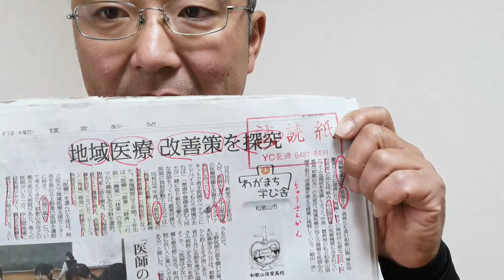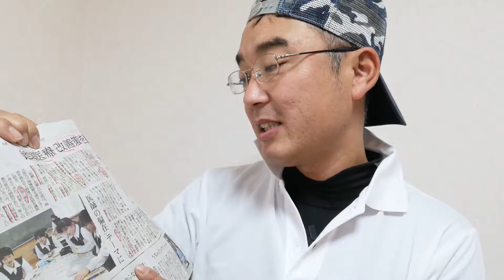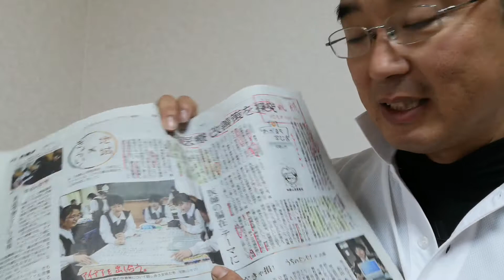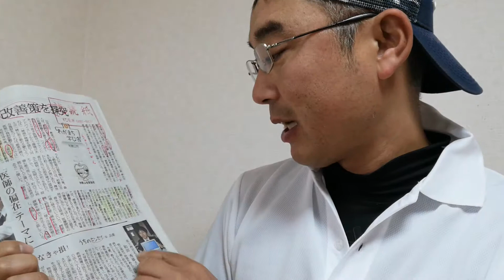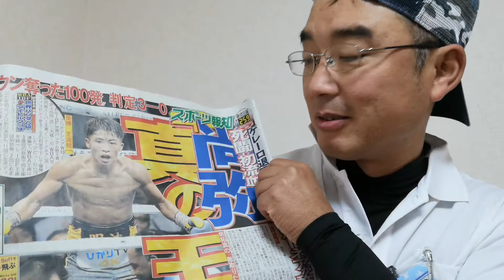共感力❗街から病院がなくなったらどうなるの？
11月7日木曜日読売朝刊P29地域面より

厚労省が９月に発表した

「再編・統合の検討が必要な公立・公的病院の中には中山間部地域の医療機関も含まれている

という。

この問題に対し、私立和歌山信愛高校生たちがチームをつくり

これからの私たちがどうあるべきかを考える、

そんな授業を読売新聞が取材してます。

新聞購読のお申し込みはこちら